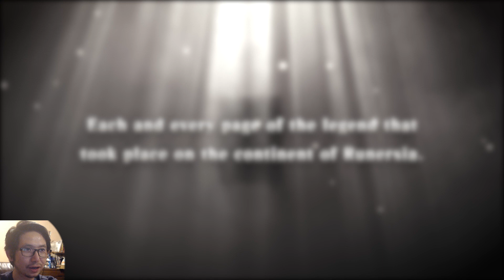BRIGANDINE The Legend of Runersia . SPECIAL INVESTIGATION.Some hot FINDINGS!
Hey guys!After playing the awesome Brigandine Legend of Runersia Demo, I found some interesting things that I'd like to share with you all ! Enjoy!

# brigandine the legend of runersia brigandine the legend of runersia demo norzaleo della brigandine runersia brigandine legend of runersia